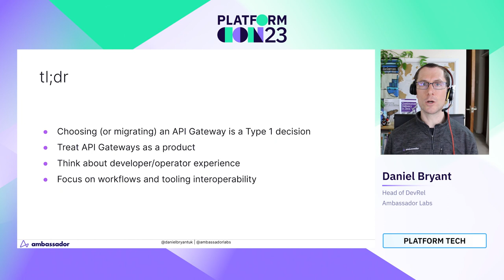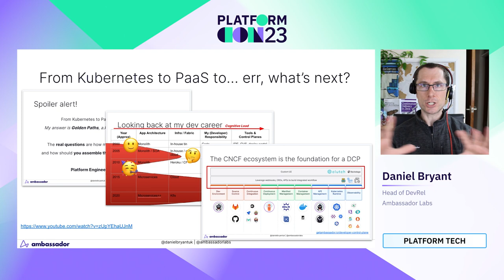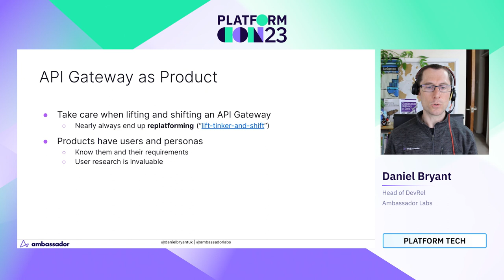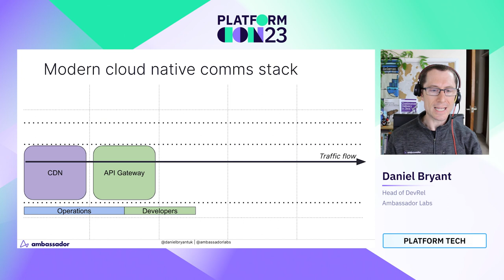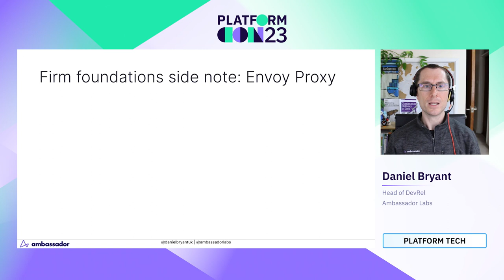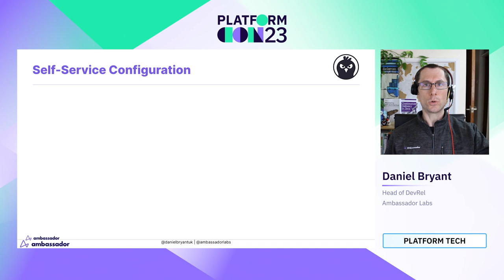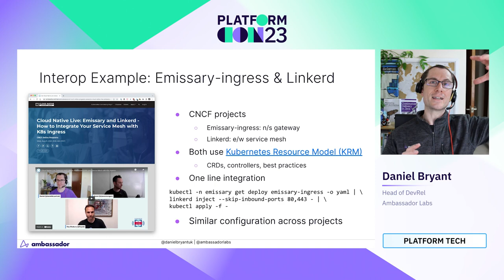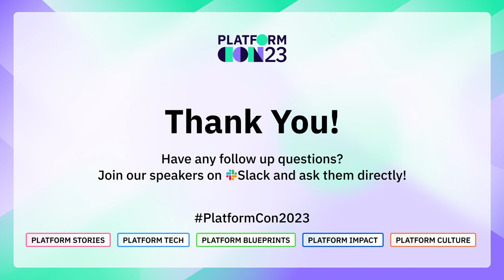The busy platform engineers guide to API gateways | PlatformCon 2023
API Gateways are certainly not a new technology. But how they are deployed, configured, and operated within modern platforms forces many of us to rethink our approach. Can we lift and shift our existing gateway into the cloud? Is our API gateway GitOps friendly (and must it be)? And what about service meshes, CNI, eBPF, and...

Join this talk for a whistle-stop tour of modern API gateways, which focuses on deploying and managing this technology within Kubernetes (on which many modern platforms are built):
- Understand why platform engineers should care about API Gateways today
- Learn about API gateways, options, and requirements for modern platforms
- Identify critical considerations for migrating to the cloud or building a new platform on Kubernetes
- Understand how cloud-native workflows impact the user/developer experience (UX/DX) of an API gateway
- Explore the components of a complete "edge stack" that supports end-to-end development flows

Speaker: Daniel Bryant
Head of DevRel, Ambassador Labs